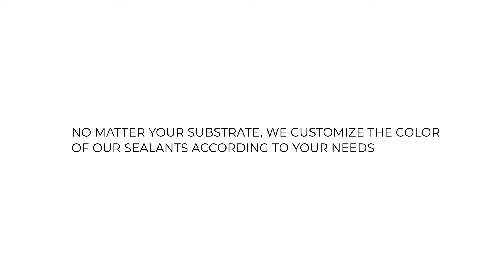Adseal custom development & production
From our laboratory & production to your construction site, in record time.